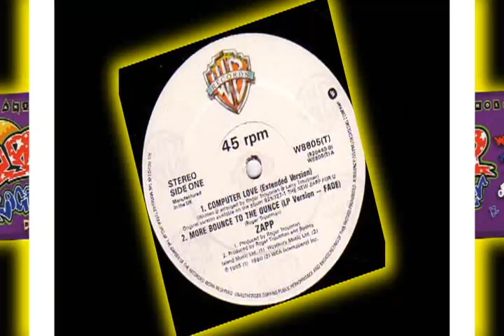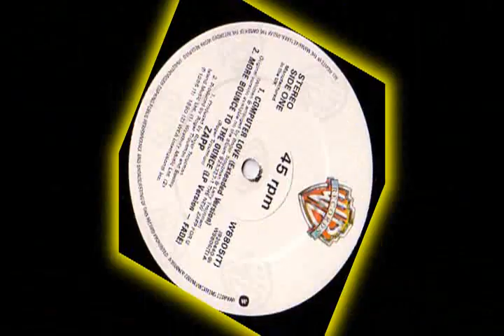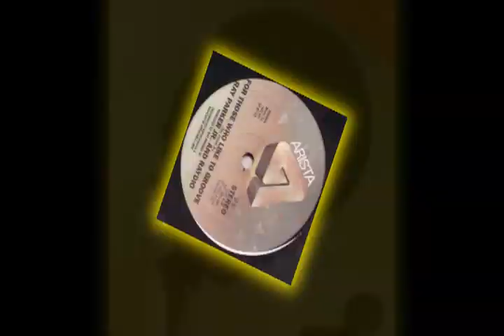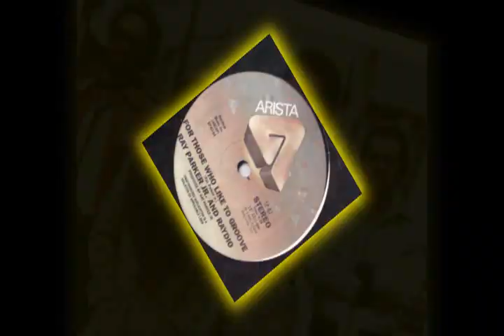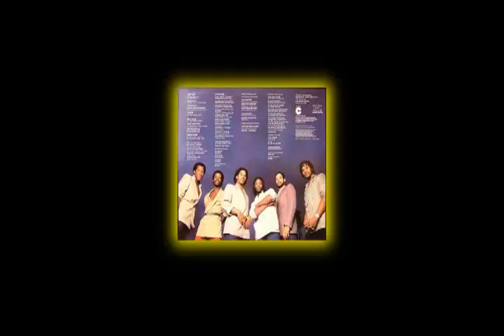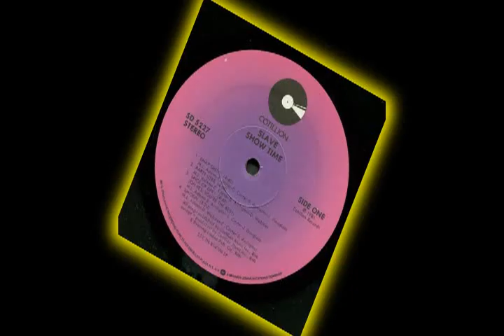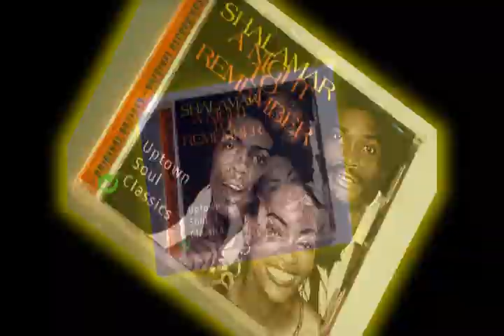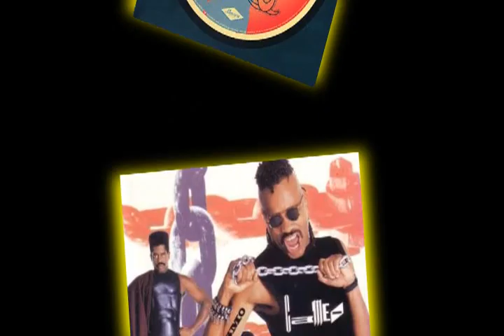The All Star Old School Mega Jam!!!! 70's 80's Rnb Funk CLassics!!!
A video featuring some of the hottest funk and Rnb bands of the 70's and 80's